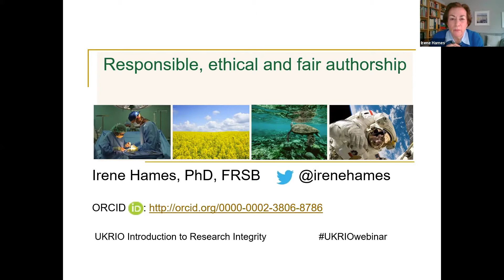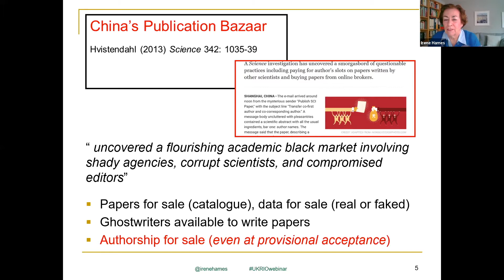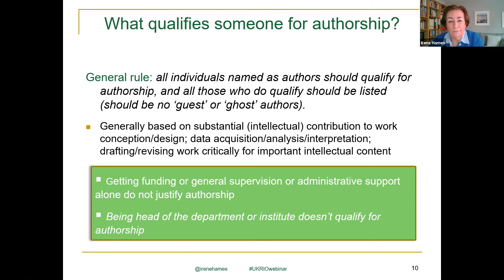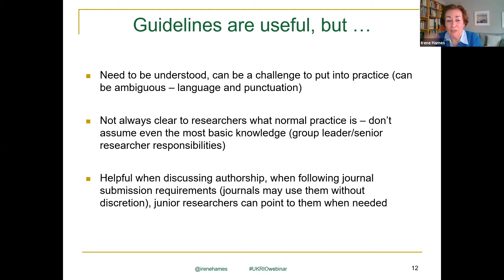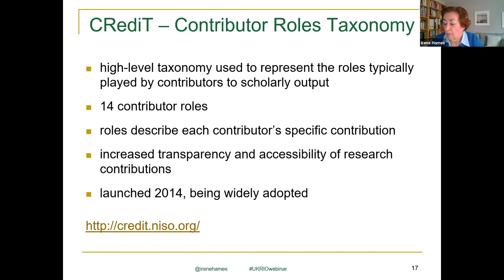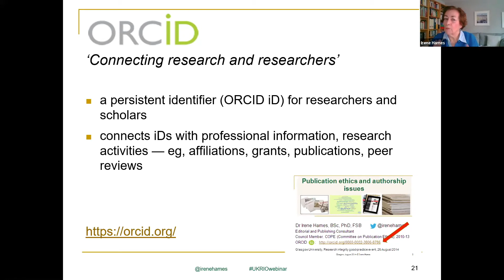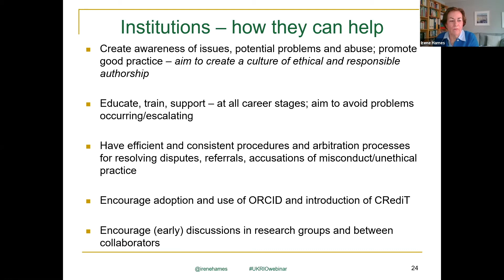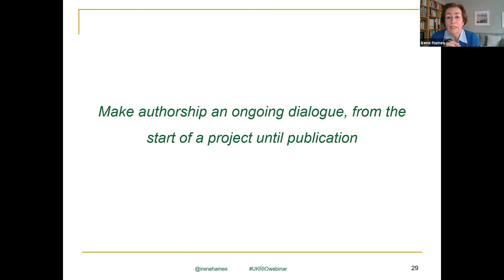Responsible, ethical and fair authorship.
Dr. Irene Hames, Independent Advisor on research integrity, research publication and publication ethics, discusses the important issue of authorship in research: the issues researchers face in getting appropriate credit for their research contributions, the impact problems and disputes can have on their lives, professional and personal, and what can be done to help avoid problems arising.